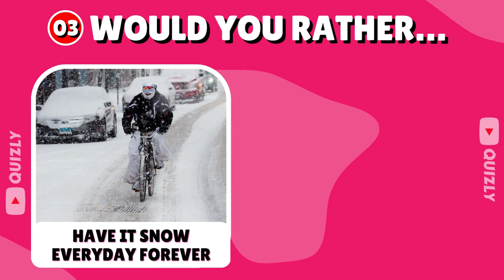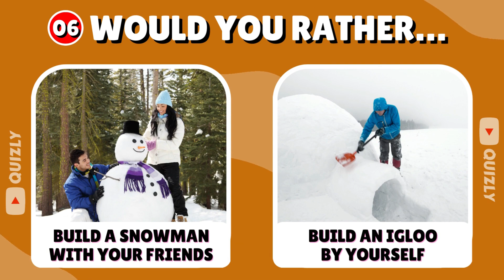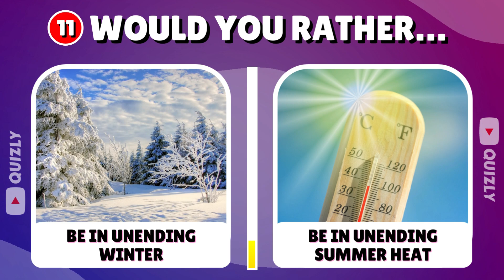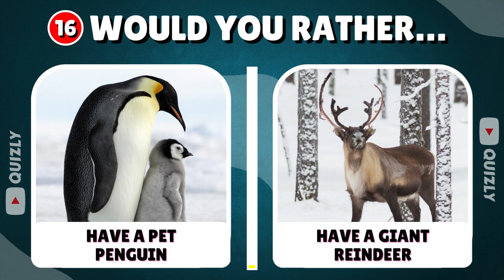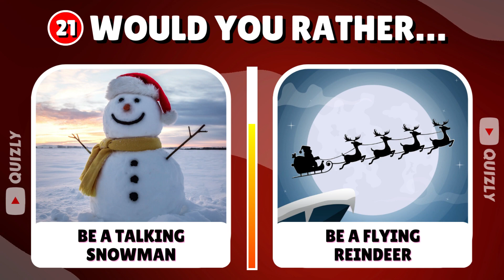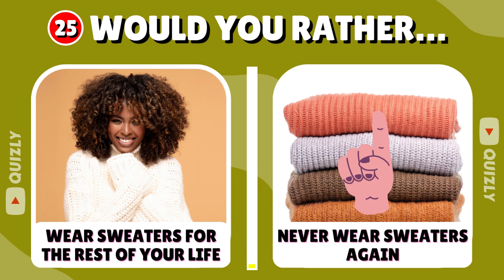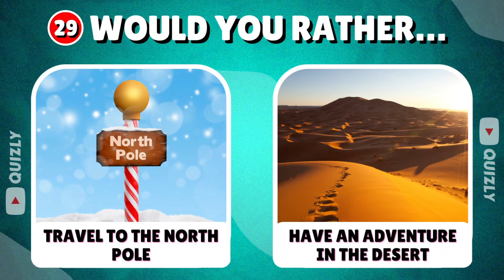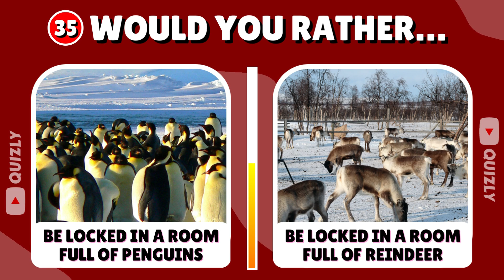🥶 Would You Rather - Winter Edition ❄️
We know that you guys love Would You Rather games so we bring you today the Winter Edition, can you pass all 35 questions?

The basics of this game are one person reads out the "would you rather" question from the screen, you have 2 options, there is no right or wrong answer 😇
But you do need to answer quickly and you can't choose both options
Good luck my friends & enjoy playing 🤩

You might also watch 👇🏻